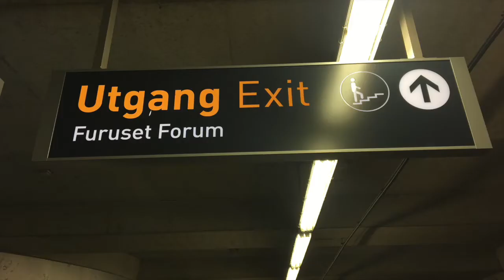Det er enkelt å komme seg til Furuset Forum